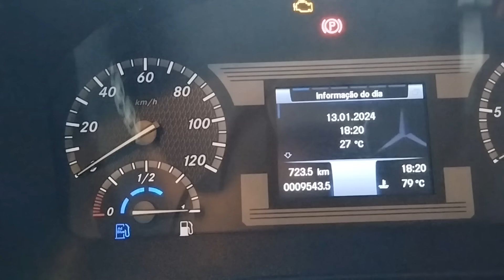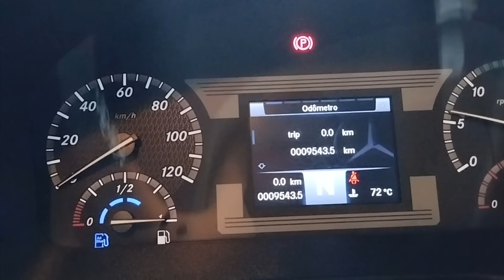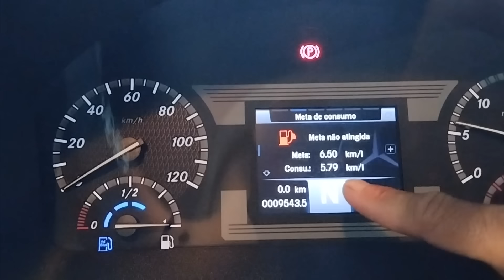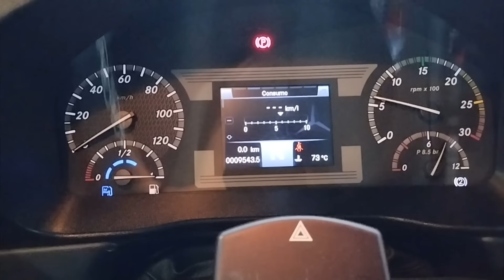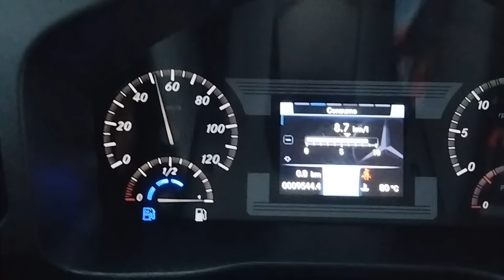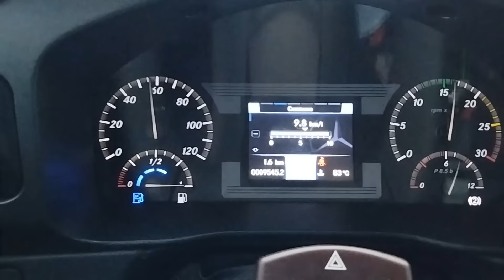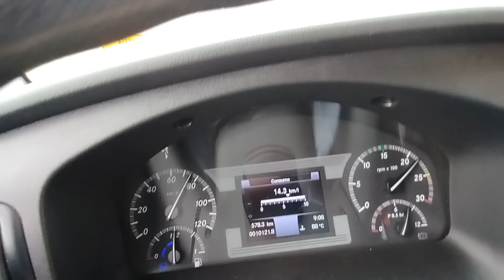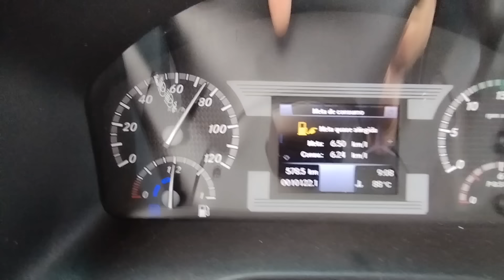Bora acelerar pro Mato Grosso do Sul!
JJ FRETES ORIGINAL

Deixando pra você dicas e experiências do dia a dia nos fretes!! 🚚💨